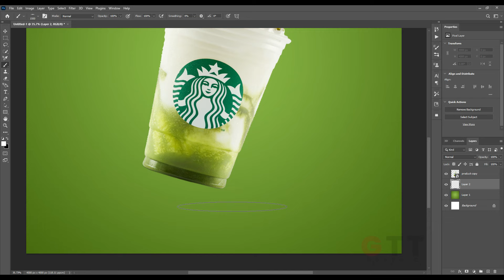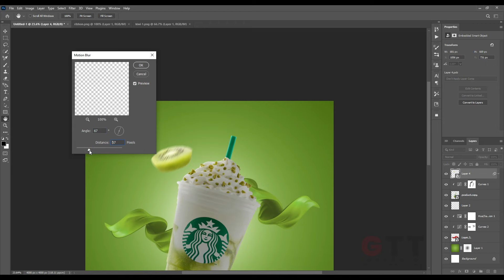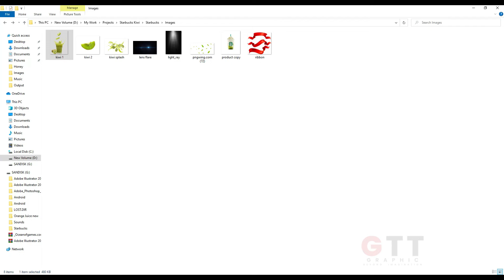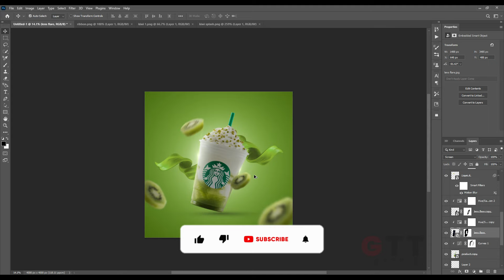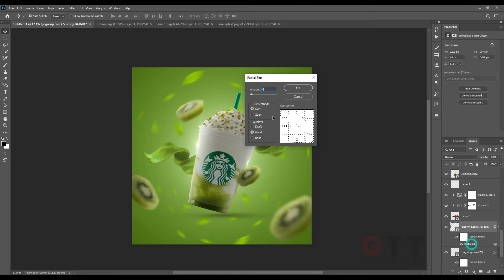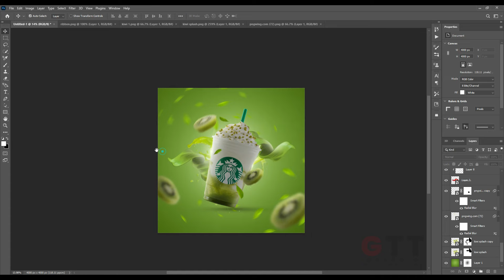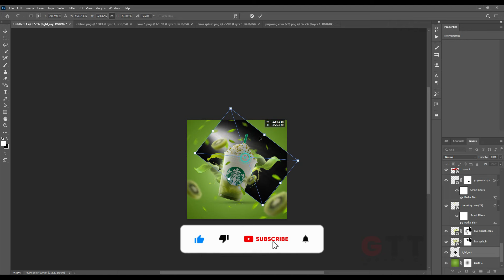Starbucks Product manipulation in Photoshop | advertising poster design | photoshop tutorial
Hello Everyone in this  Photoshop Tutorial, I am going to show you how  to Create a Drink Advertisement | Poster design | STARBUCKS